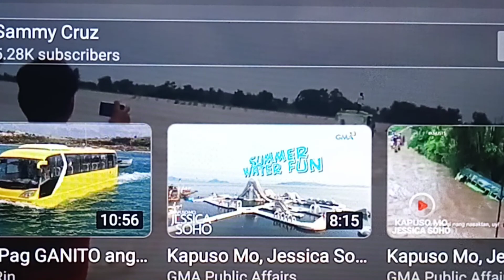bus lumusong sa baha,, naanod😱😱